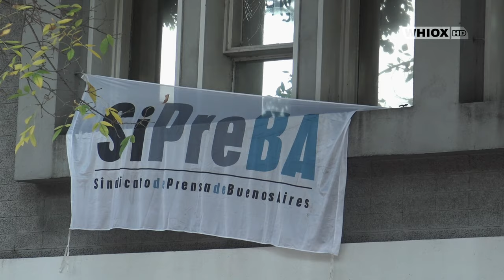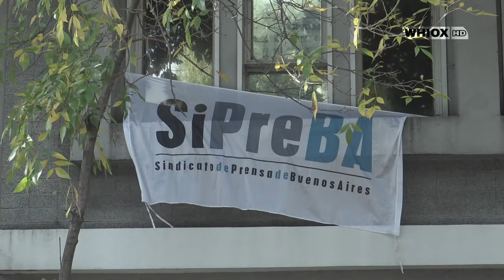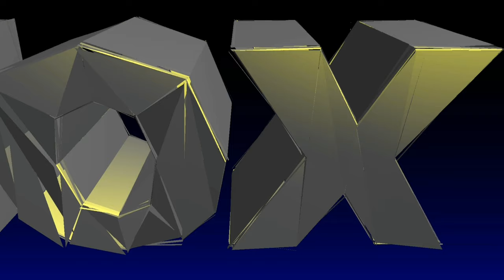CAMARAZO DespidosEnClarín Tacuari 1842 AGEA S.A | 22/4/19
Concentración pacifica frente a AGEA SA/CLARIN / OLÉ en contra de las medidas adoptadas por el Grupo por despedir a mas de 60 empleados.